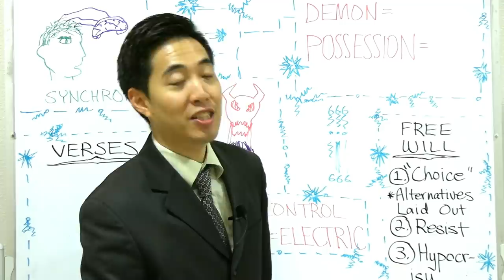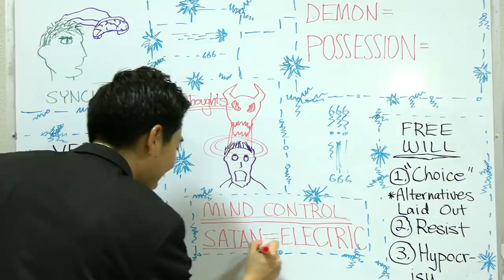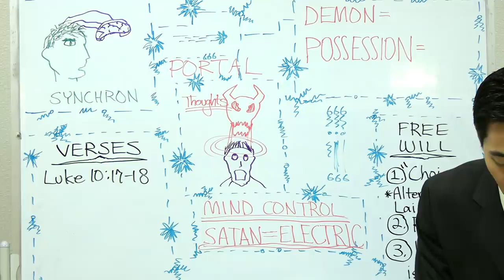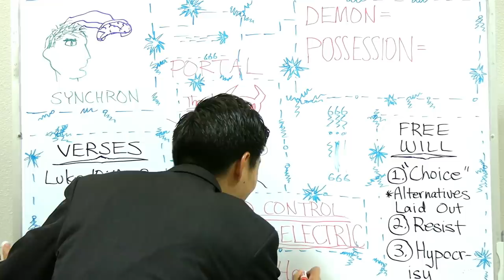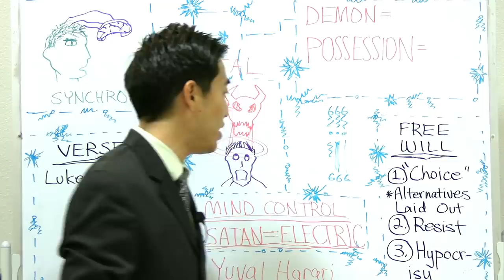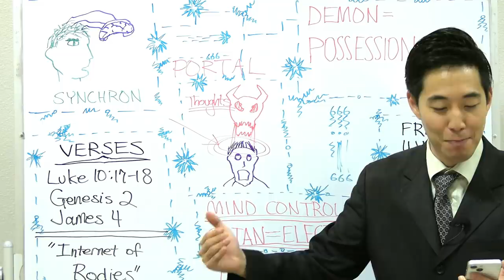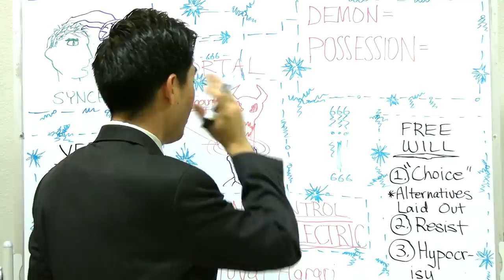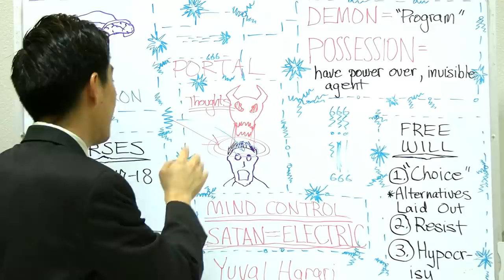The Great Reset Is Now Here | Dr. Gene Kim